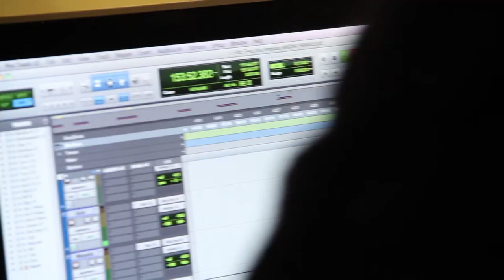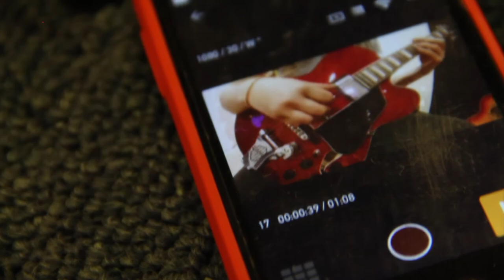"FLUIR" Araceli Bonfigli IDEAME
Participá como colaborador en este link!

Video: Lula Almirón

DISCO FLUIR

Arte de tapa y diseño: Jonathan Taibo
Fotografías: Lula Almirón, Jonathan Taibo, Héctor Segundo, Claudia Daniele, Sofía Dada Ríos
Grabado en "La Púa" (Gustavo Maciel) y en "Estudio Cibernube" (Dani Kogan)
Mezclado en "Estudio Cibernube" por Araceli Bonfigli y Dani Kogan
Masterizado en "Desdémona Estudio" por Sebastián Bergallo y Dani Kogan.
Producción Musical y dirección Artística: Araceli Bonfigli.
Producción EjectutiVa y fonográfica: Araceli Bonfigli.

Gracias infinitas a todos los músicos que se sumaron a dejar su música y su valor humano impregnando estas músicas: Agustín Bonfigli, Cci Kiu, Gastón Hernández, Ramiro Soler, Alvaro Montedoro, Gerardo Miotti, Agustín Domínguez, Ariel Rodríguez, Leandro Suarez, Lucas Leguizamón, Fernando Silva, Luciano Cuviello, Eugenia Menta, Pedro Gazi, Sergio Alonso, Alejandro Artacho, Renzo Antonetti, Valentín Gómez.